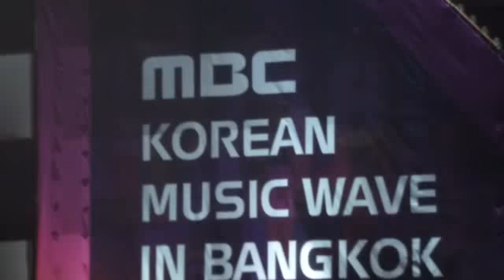[Fancam] Post Introduction @ 2012 KMW Bangkok 070412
Live @ 2012 Korean Music Wave Concert in Bangkok , at Rajamangala National Stadium , Bangkok , 070412

Artist :   BOY FRIEND G.NA  AFTER SCHOOL miss A NORAZO SECRET  2AM  IU INFINITE MBLAQ  SISTAR TEEN TOP FT Island T-ARA 4MINUTE SHINee KARA  BEAST 2PM TVXQ

MC : Nichkhun   Taeyeon   Tiffany